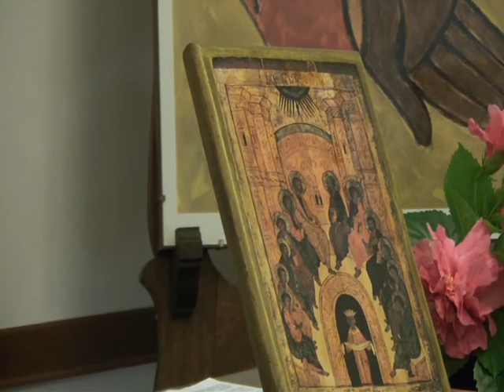IL CONCILIO VATICANO II COME EVENTO DI NUOVA PENTECOSTE di Egidio Palumbo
Estratto dell'incontro del 07 agosto 2012
La ricezione del Vaticano II in prospettiva "mendicante"
di Egidio Palumbo
tenuto nell'ambito dell SETTIMANA DI SPIRITUALITÀ'
della FRATERNITA' CARMELITANA DI POZZO DI GOTTO
"DA UNA CHIESA TRIONFANTE AD UNA CHIESA MENDICANTE
A 50 anni dal Concilio Vaticano II"